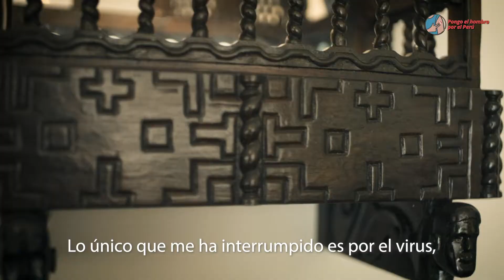YoPongoElHombro​ - Conoce la historia de Eugenio Merzthal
A sus 98 años, Eugenio Merzthal ya recibió su primera dosis de la vacuna contra la COVIDー19. Hoy, su mayor anhelo es volver pronto a su taller para seguir fabricando sus balcones coloniales y regresar al mar a pescar, tal como lo hacía antes de la pandemia. Como él, tú también pon el hombro, sin saltarte la fila.